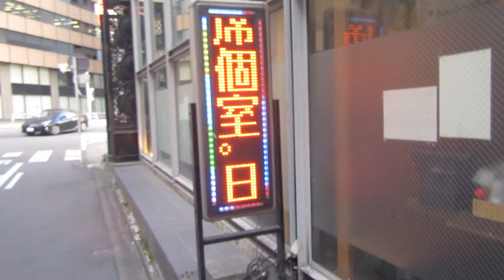広告用の電光掲示板 座座はなれ 名駅店